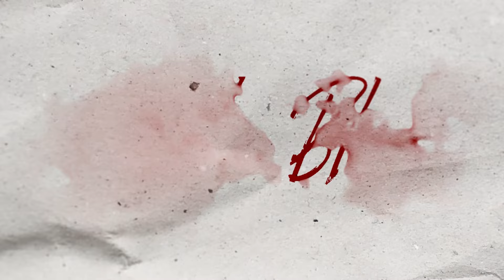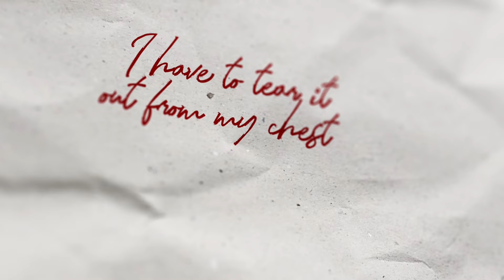Slow Fall - All the blood (Official Lyric Video)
With the new single 'All the blood', finish metal band Slow Fall are giving their debut on Out Of Line Music. Welcome to the Family!

Slow Fall about the song:
"'All the Blood' is a song about music.  A song about creating new from nothing, putting yourself on the line and about leaving a mark."

Credits:
1. Lyricist: Juho Viinikanoja
2. Composer: Markku Kerosalo
3. Producers: Markku Kerosalo, Juho Viinikanoja, Markus Taipale,
Heikki Kakko, Lasse Launimaa, Janne Lukki
4. Video: Pauli Maronen